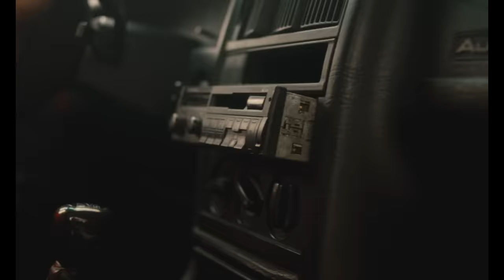L'objectif - The Dance You Sell (Official Video)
Directed by Ricky Allen
Label: Chess Club Records

Production Company: Blood Films
Producer: Conor Duffy
Creative Director: Chris Kirtley

Junior Producer: Matthew Thompson
1st AD: Charlotte Miller
Runner: Tom Jeffries
DOP: Toby Lloyd
Steadicam: Devan Clarke-Sheward
Focus Puller: Josh Baylis
2nd AC: Gule Korkmaz
BTS: Alex Wylie

Gaffer: Jakub Paczos
Spark: Saber Naffati
Production Designer: Nivitha Muralikrishna
Art Department Assistant: Maryann Vincent
Stylist: Amada Piedra
HMU: Sinead McGowan
Medic: Alex Mcdowell
Colourist: Mara Ciorba
Lead Cast: Rowland D. Hill
Supporting Artist: Tony Wiseman
Supporting Artist: Anne Jamieson
Supporting Artist: Kento Yoshioka
Location: Rovia Cars
Camera & Grip equipment supplied by: Panavision
Lighting Equipment supplied by: Greenkit London

LYRICS
I’ve written every letter and every word there is about you
does that make me a fool
wish i’d had known you better
but you’ve never said a word about me
at least not on the lines of I want you so bad
baby sweetheart keep me stuck in the rain ooh ah ah oooh ah ah oh

sweetheart keep me stuck in the rain ooh ah ah ooh ah ah oh
That’s a like man to make the bed he dies in
But if I’ve done wrong you’ll be equalising
Some prophet or street preacher he don’t know my nature I'm
Not a victim I'm a sleaze bag but god I'm breaking down
Into the white noise of our past affairs
No electric buzz that once intwined our hair
I cut it right all off I thought that was the end
But you returned and I knew I could never be your friend
Ive taken every measure and every other option
because I knew you’d never fully understand my problem yes
But I took you closer for you’re gunna hate me when you’re sober
sweetheart keep me stuck in the rain ooh ah ah oooh ah ah oh
sweetheart keep me stuck in the rain ooh ah ah oooh ah ah oh sweetheart keep me stuck in the
rain ooh ah ah ooh ah ah oha

solemn lie your emptiness is ripe sell this sight of me dying for your rights leave it bright when
you leave the black and blue love tonight has nothing to do with you
but i’m my mind i’m so in awe of this beauty combined with such arrogance but i’m just fine
i just love the dance you sell
i’ve written every letter and every word there is about you but it takes you closer god

you’re gunna hate me when your sober
i’ve written every letter and every word there is about you but it takes you closer god you’re
gunna hate me when your sober sweetheart keep me stuck in the rain ooh ah ah oooh ah ah oh
sweet heart keep me stuck in the rain ooh ah ah ooh ah ah oh sweet heart keep me stuck in the
rain ooh ah ah oooh ah ah oh sweet heart keep me stuck in the rain ooh ah ah ooh ah ah oh